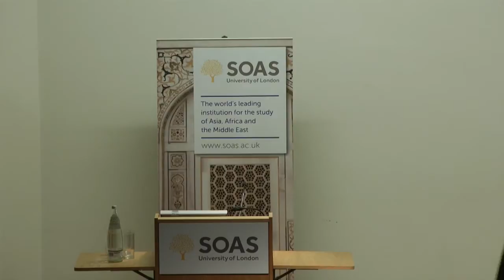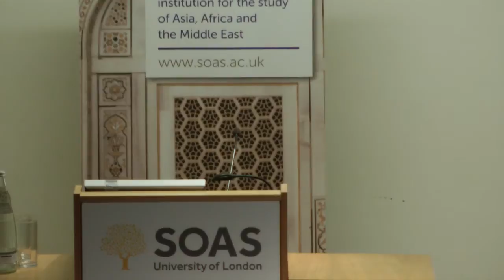Prof. Lynn Welchman Inaugural Lecture: Human Rights and the Middle East, SOAS, University of London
Professor Lynn Welchman's Inaugural Lecture at SOAS, University of London on 31 January 2013 entitled "Human Rights and the Middle East - A Thousand and One Stories Starting with Palestine"

Taken separately, "human rights" and the "Middle East" are rarely out of the headlines, concepts to conjour with, and with an exponentially growing scholarship to match. Taken together, "human rights and the Middle East" frequently figure as uneasy partners, a dissonant coupling, in light of the many challenges presented as defying their integration. In this lecture, Professor Welchman will draw out the threads of a few human rights stories in light of her own scholarship and experience in the Middle East, with a view to illustrating responses to these challenges by those who act -- imagine! -- despite admonishments that (politically, ideologically) this is not properly their struggle.

Lynn Welchman is Professor of Law with particular reference to the Middle East and North Africa in the SOAS School of Law, where she teaches Law and
Society in MENA, Human Rights and Islamic Law, and
the International Human Rights Clinic. Before and alongside her academic career, Professor Welchman has had both a professional and a volunteer NGO human rights engagement, mostly in the Middle East. She is a member of the founding editorial board of the Muslim World Journal of Human Rights, the Board of the Euro-Mediterranean Human Rights Foundation, and the Board of Trustees of INTERIGHTS.